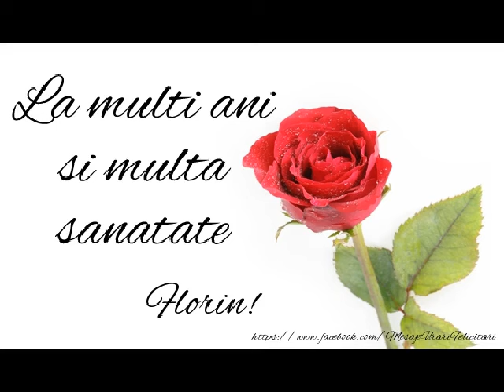La multi ani, Florin! - Felicitare muzicala si animata cu felicitari de zi de nastere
La multi ani Florin! Trimite acum o frumoasa felicitare muzicala de zi de nastere pentru Florin!